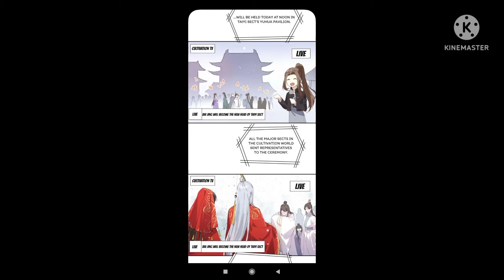CHAPTER 2 My DADDY IS A CULTIVATOR || MANHUA ||BOY'S LOVE || FANTASY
Captive Soul
manhua
manga
mangatoon
boys love
comics
comic
mistaken
concubine
best chinese drama
yaoi
manga
anime
comics
manga room
manga dub
manga story
sekai no fushigi
manga angel neko oka
comic dub
love story
japanese manga
love
manga dubs
voice dub
webtoon dubs
manga bear nana kuma
manga sarubedo
anime comics
funny manga
comic
romance
mangaangelnekooka
manga neko
japan
webtoon
manga angel neko
anime comic
karen
love romance
romcom
kanon's romcom mangas
webtoons
manga soprano
manga beat nana kuma
manga rabbit homenaba
etra
nanakuma
manga angel nekooka
comedy
kanon
sekai
hometenobasu
kawaii
manga rabbit homenoba
gal
high school
sekai no fusigi
japanese
homénoba
homenoba
manga sopurano
nekooka
homekorosuke
mangacharactersprinklers
japanesemanga
lovelymanga
story
【manga】
yandere
lovemanga
mani mani people
etra chan
dhar mann
manga rabbit homénoba
yandere sim
yanderedev
deadjosey
yandere simulator
yandere manga
yandere comic
romcom manga chan
etu
story time
romcom chan
rom com chan
manhwa
romcom manga
baby
yandere stories
manga yandere
babysitter
yandere anime
etra chan saw it!
manga dub hindi
romcom mangas
manga love story
indian fujoshi 2
asian bl drama lover
anime tales
boss
work
yanderecomic
japanese yandere
japanese comic
comic video
menhera
yandere are dangerous